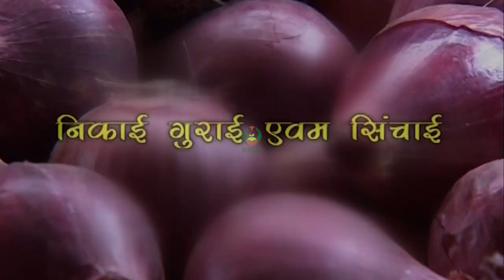खाद एवं उर्वरक साथ मैं निकाई, गुराई एवं सिंचाई